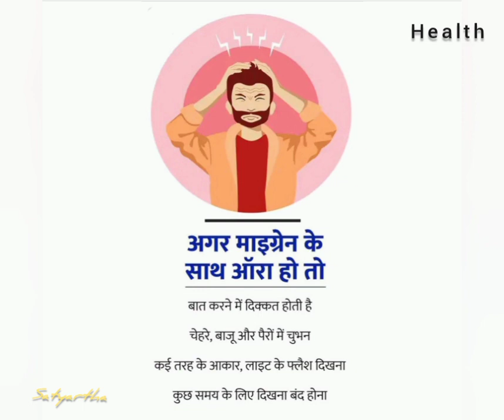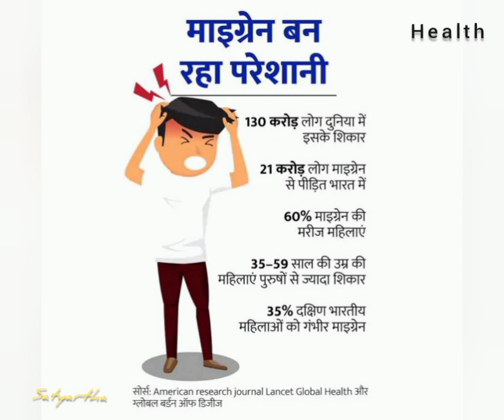माइग्रेन। Migraine । लाइफस्टाइल वाला सरदर्द। # health # Migraine